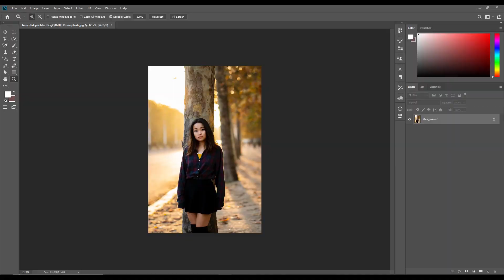Tutorial on How to Edit Artwork | How to remove green background in photoshop cc #202